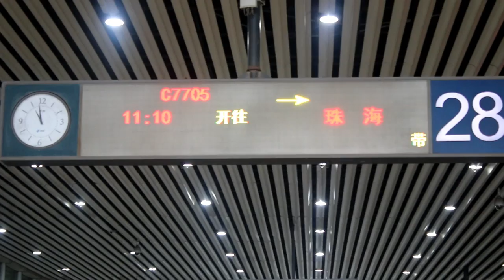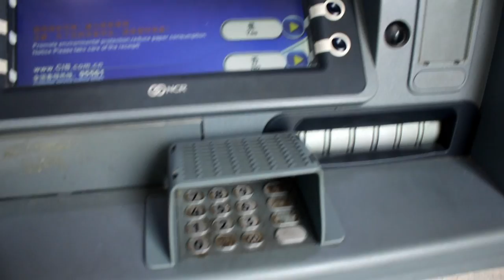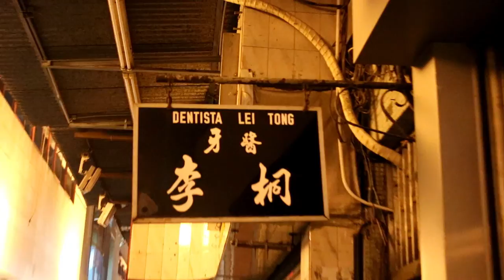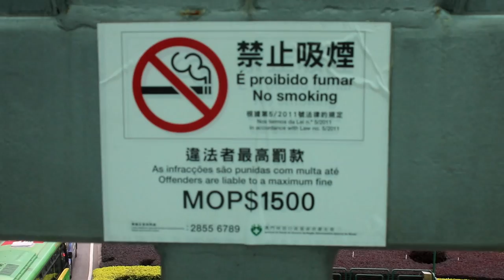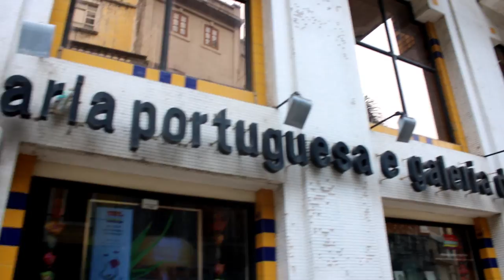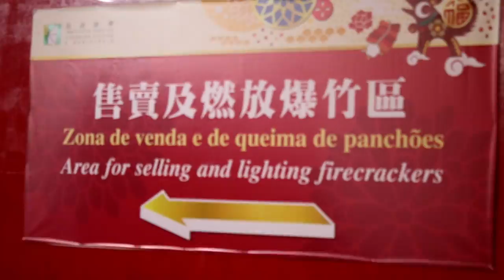NO me querían DEJAR entrar a MACAO | Muchos Tips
Si vas a viajar a Macao, antes mirate este video para que no te pase lo que me pasó a mí

MIS REDES